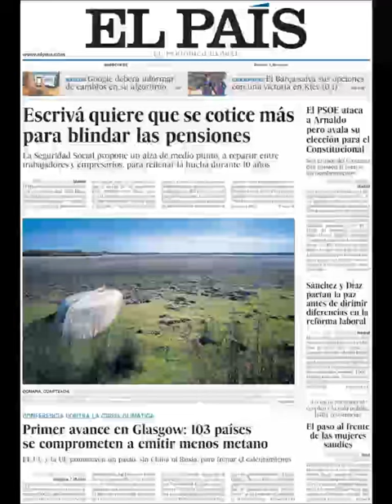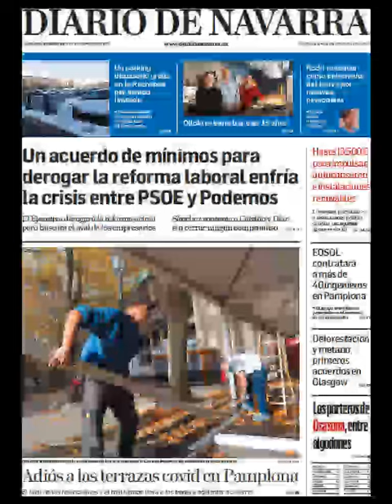Noticias Miercoles 3 Noviembre 2021 Titulares Portadas Diarios Periódicos España Spain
Principales Titulares de Noticias en Portadas Diarios Periódicos Españoles del Miercoles 3 de Noviembre de 2021 ¿Que le Parecio este día?